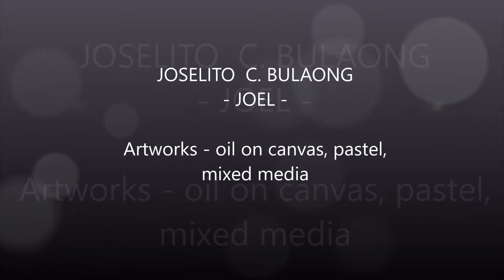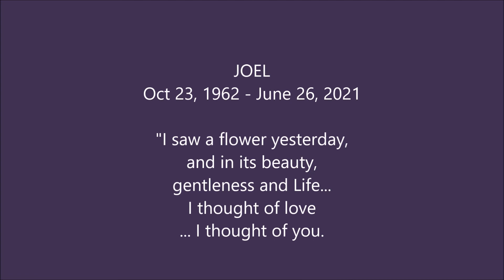Joel's artworks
Joselito C. Bulaong's (Joel) artworks.